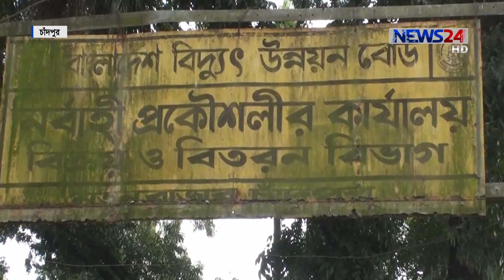চাঁদপুরে অবৈধভাবে বাঁশের খুঁটি দিয়ে বিদ্যুৎ সংযোগ/নিয়মিত ঘটছে র্দুঘটনা 16Sept.18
চাঁদপুরে অবৈধভাবে বাঁশের খুঁটি আর গাছে তার টেনে শতাধিক বিদ্যুৎ সংযোগ দেয়া হয়েছে। আরএমন ঝুঁকিপূর্ণ বিদ্যুৎ সংযোগ দেয়ায় নিয়মিত ঘটছে র্দুঘটনা। এসব  সংযোগ পেতে সাধারণ গ্রাহকদের কাছ থেকে লাখ লাখ টাকা হাতিয়ে নিচ্ছে প্রতারক চক্র। স্থানীয়দের অভিযোগ, কয়েক দফায় বিদ্যুৎ বিভাগে অভিযোগ দিয়েও  কোনো কাজ হচ্ছে না। খোকন কর্মকারের তথ্য ও চিত্রে ডেস্ক রিপোর্ট।

Our other YouTube channels:
COPYRIGHT DISCLAMIER:
News24 Official Address:
NEWS24
371/A
Bashundhara Road
Block – D
Bashundhara Residential Area
Dhaka - 1229